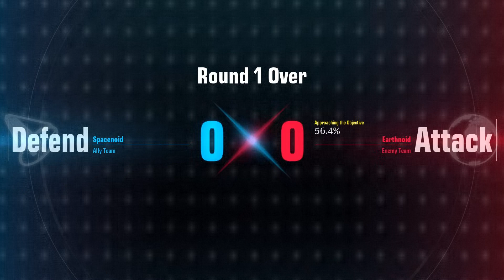Gundam evolution network test gameplay part 5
More gameplay from the network test of Gundam evolution.